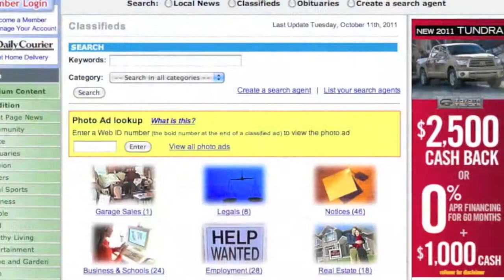North Valley falls in OT heartbreaker